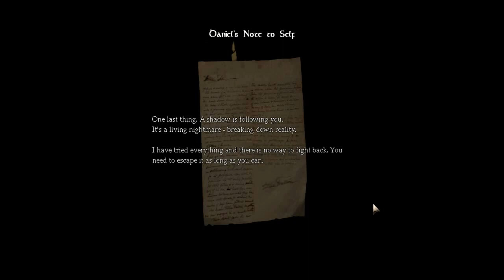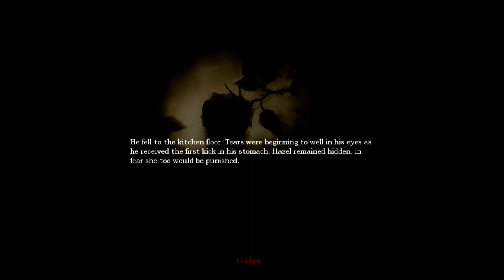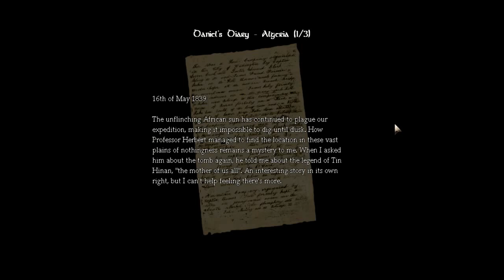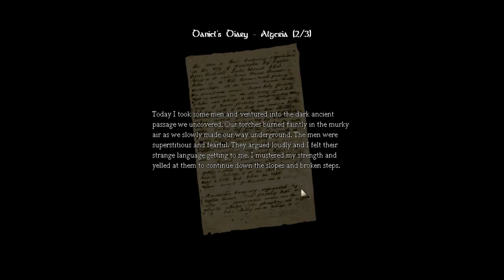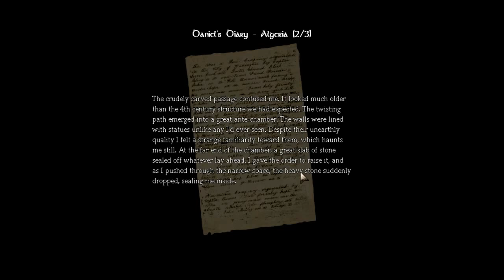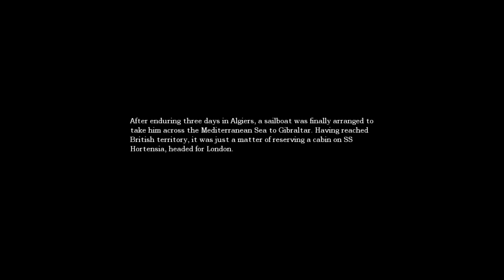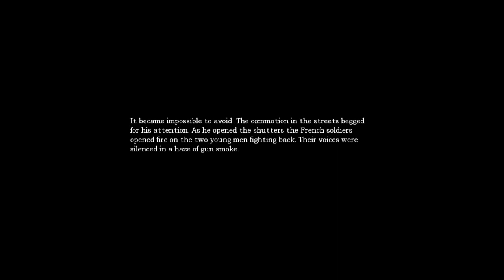Amnesia Co-op mode Episode 1 - Samnesia the Mark Descent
This is Amnesia like you've never seen it played before, with fear being replaced by humour...and more fear.
If you want an atmospheric play-through you're probably in the wrong place
As with all my first episodes the voices aren't great quality, but we've sorted it out for episode 2! (as with all my second episodes)
Incidentally his name is Daniel, did you know that?